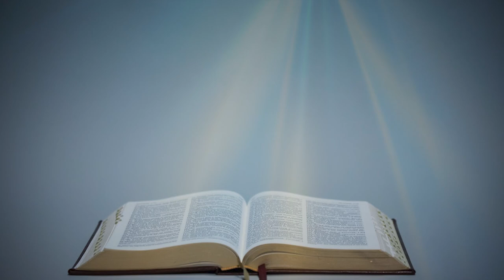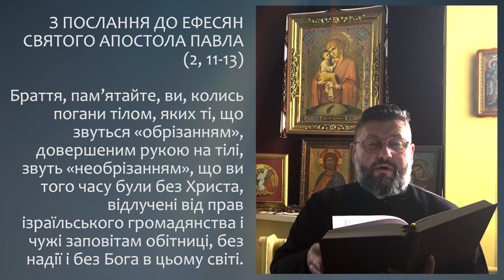З ПОСЛАННЯ ДО ЕФЕСЯН АПОСТОЛА ПАВЛА (2, 11-13) ▪ СУБОТА XХIІX ТИЖНЯ ПІСЛЯ ЗІСЛАННЯ СВЯТОГО ДУХА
СУБОТА XХІIX ТИЖНЯ ПІСЛЯ ЗІСЛАННЯ СВЯТОГО ДУХА

З ПОСЛАННЯ ДО ЕФЕСЯН СВЯТОГО АПОСТОЛА ПАВЛА  (2, 11-13)

 Браття, пам’ятайте, ви, колись погани тілом, яких ті, що звуться «обрізанням», довершеним рукою на тілі, звуть «необрізанням», що ви того часу були без Христа, відлучені від прав ізраїльського громадянства і чужі заповітам обітниці, без надії і без Бога в цьому світі. Тепер же ви в Христі Ісусі, що колись були далекі, стали близькі кров'ю Христа. Тепер же ви в Христі Ісусі, що колись були далекі, стали близькі кров'ю Христа.

Поширюйте відео!

Україна молиться!